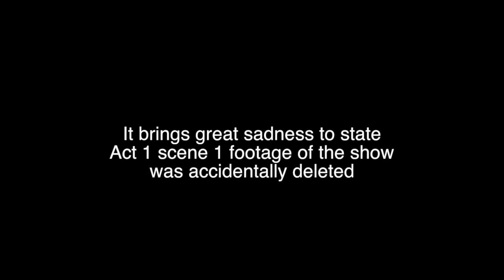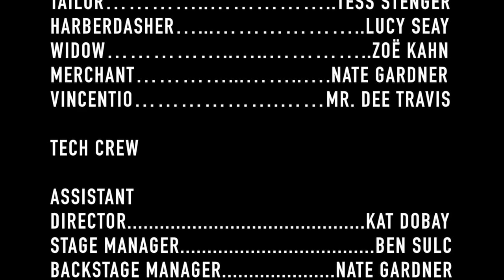The Taming of the Shrew